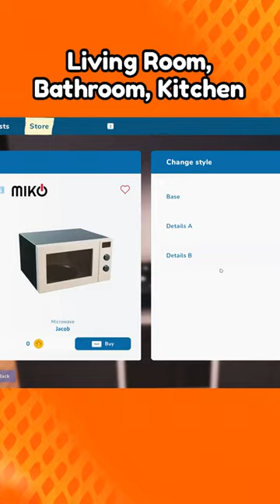House Flipeer living room, bathroom, kitchen